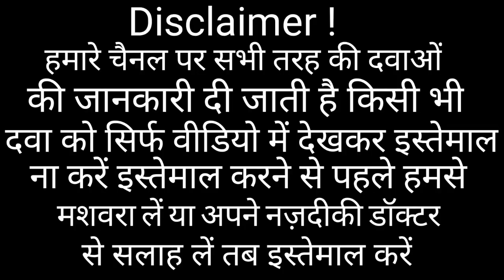Zed Syrup Use||Dry Cough Ka Syrup||पहली खुराक में खांसी ठीक होगी